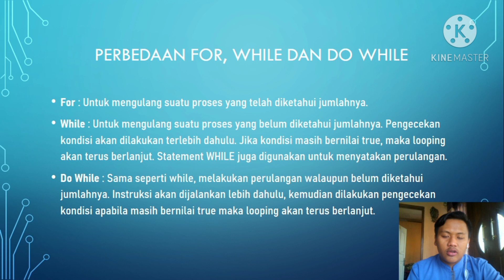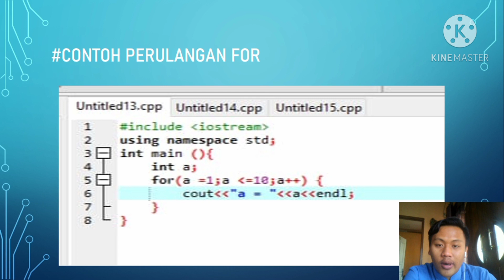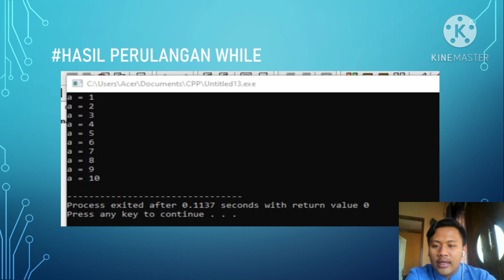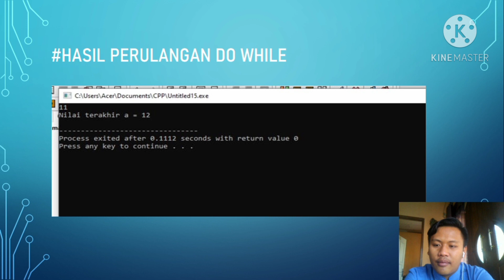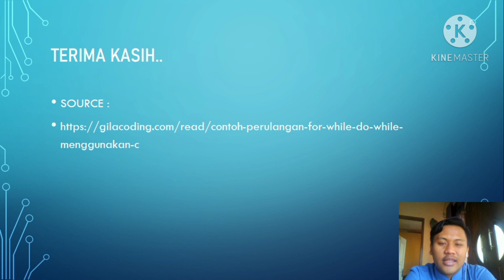Dasar Pemograman : perulangan for, while dan Do while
video di buat untuk memenuhi tugas mata kuliah dasar pemograman
yang mengumpulkan :
Nama : Laziward Ziehan Fairuz
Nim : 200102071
kelas : IF C